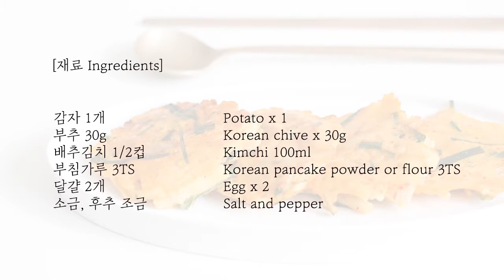[ENG/KOR] 계란을 넣어 더 고소한 김치감자전 만들기 Kimchi & Potato Pancake Recipe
안녕하세요
김치전에 감자와 계란을 넣어 고소하고도 맛있는 김치감자전을 만들어보았어요
작게 하나씩 부쳐서 반찬으로 만들어보세요 ^^

Hi,
This is kimchi pancake recipe with potato and egg.